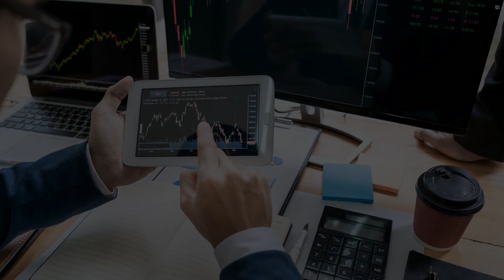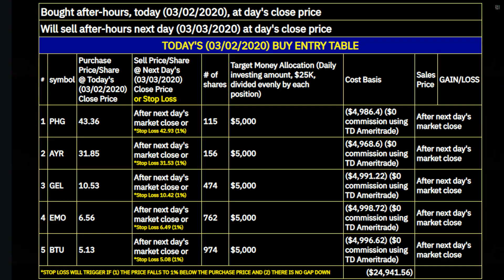Stocks to buy now for 2 Mar 2020